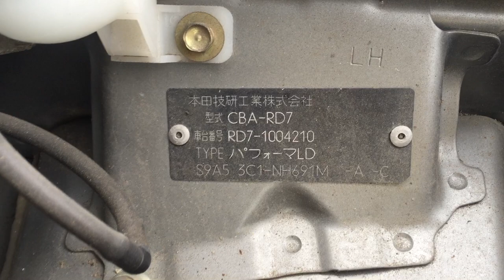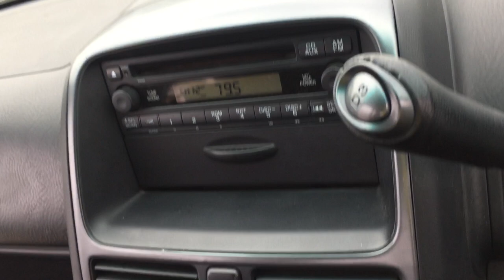HONDA CR V 4210